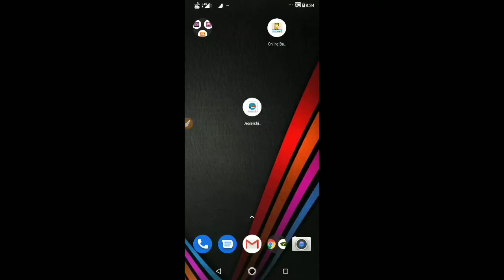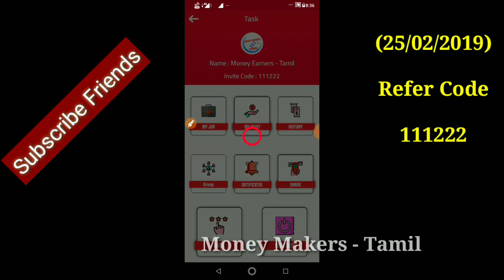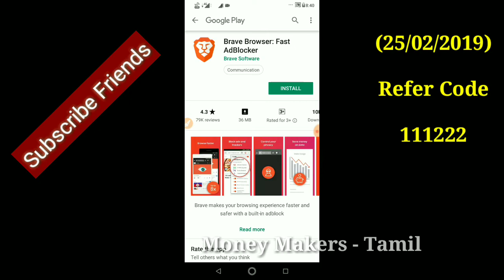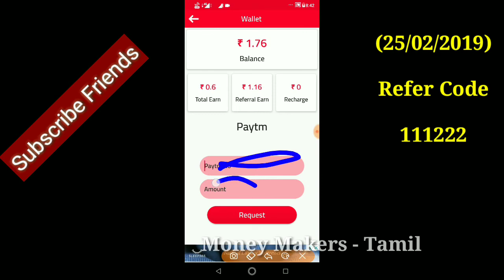Car Dealership App (25/02/2019) 🎉 Daily Free Paytm Cash 🎁 Minimum Redeem ₹3 || Tamil